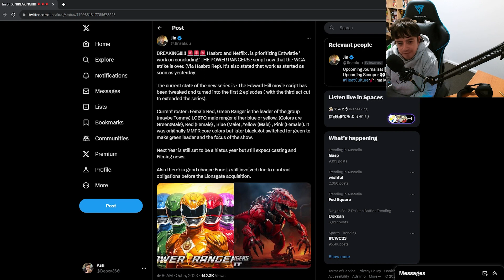The Green Ranger Will Lead The New Team In The Upcoming Power Rangers Reboot Series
We've got some new leaks/rumours about the upcoming Power Rangers Netflix Reboot being worked on. This will set the stage for the future of Power Rangers moving forward with their shared universe that has been talked about for several years. This video talks about the upcoming core team we could see in this new reboot series.